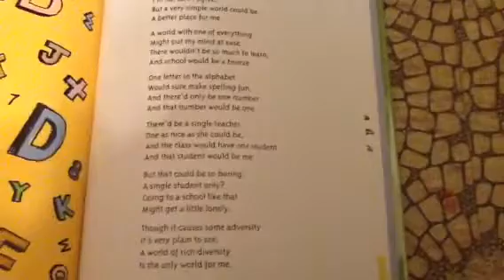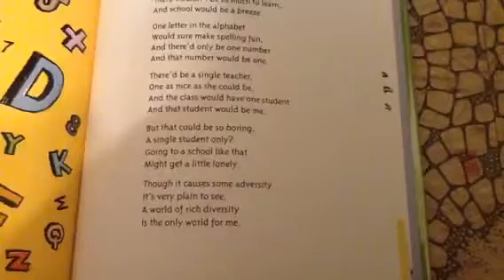School Fever - Diversity